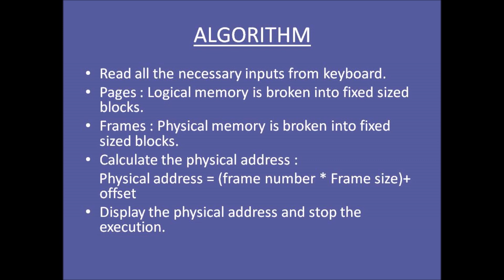Paging Technique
This video is based on Operating Systems Practicals for Computer Science and Engineering students.